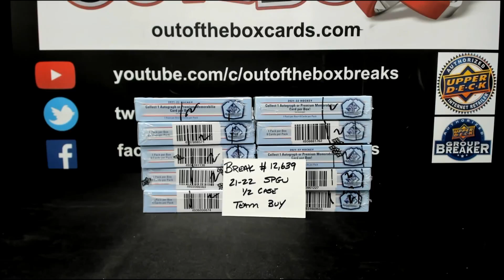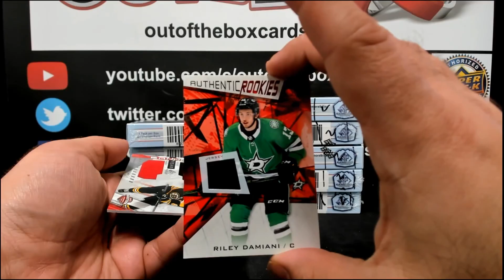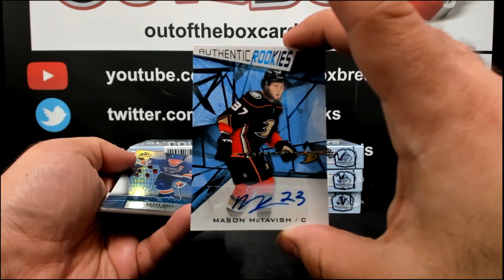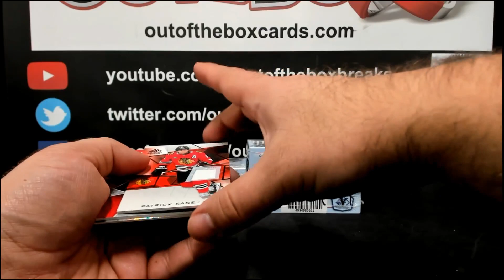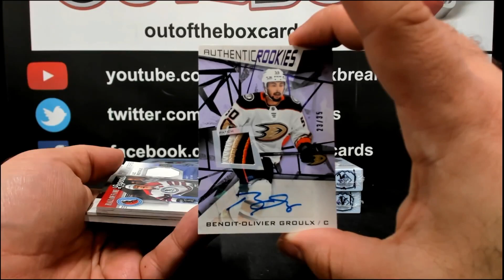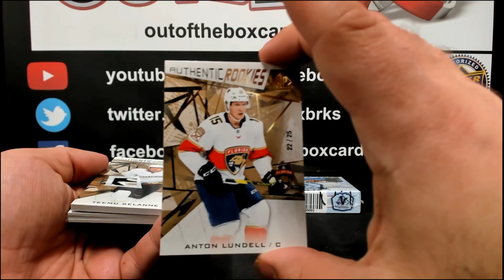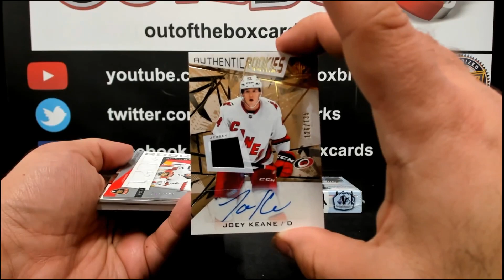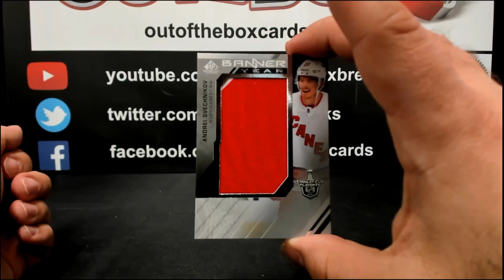Out Of The Box Group Break #12,639- 2021-22 Upper Deck SP Game Used (10 Box) Half Case Team Buy